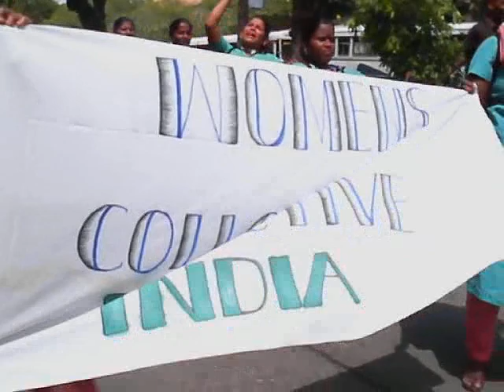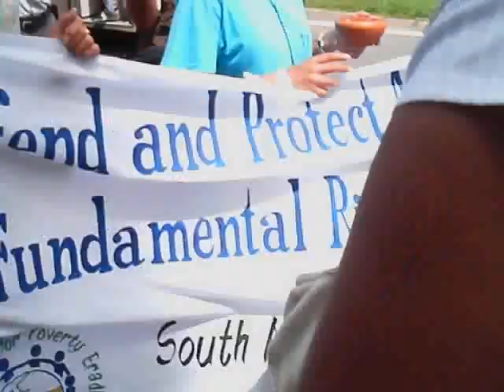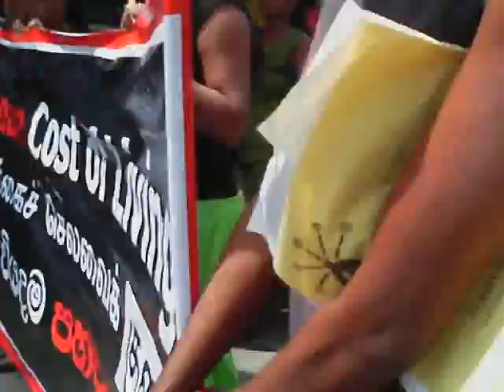People SAARC Rally in Colombo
Civil Socities in South asian Reigon held peoples summit in colombo